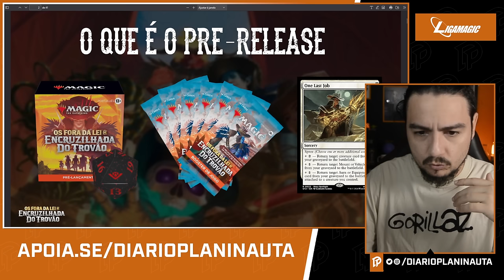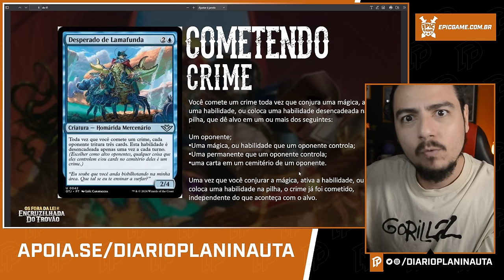GUIA DE PRERELEASE OS FORA DA LEI DE ENCRUZILHADA DO TROVÃO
Outlaws of thunder junction prerelease guide